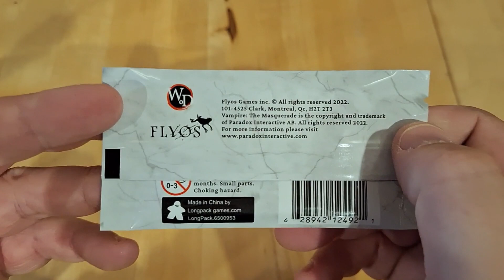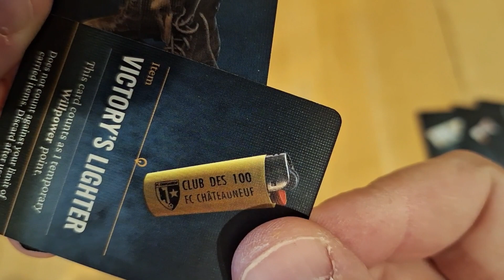Déballage commenté - Vampire - Chapters - Exclusive Item booster